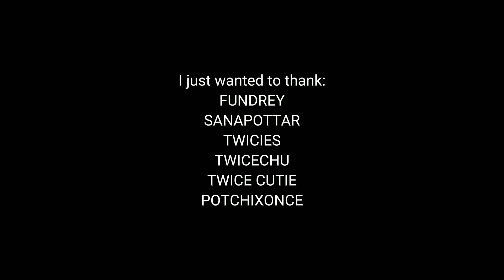first ever vid🗿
I'm so sorry if I spelled some of their channels name wrong😭✋

thanks!❤️